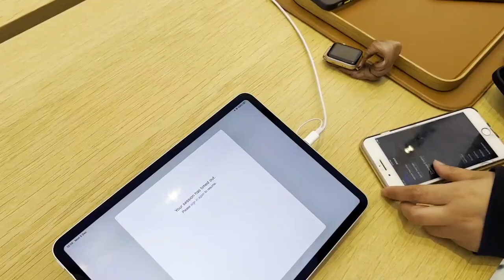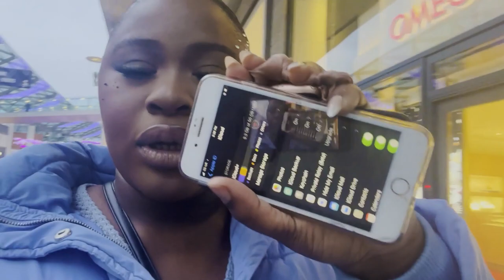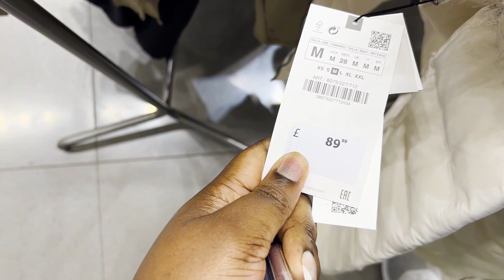A day in Liverpool city | grwm birthday dinner | broken gadgets | perfume shopping